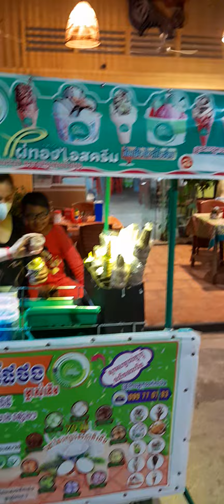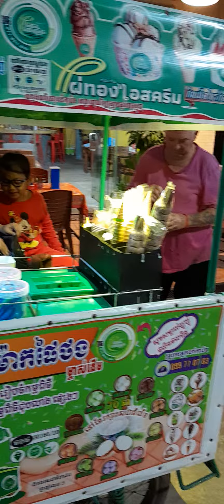Street Ice Cream in Siem Reap Cambodia only $0.75